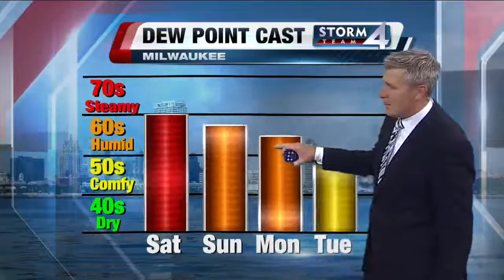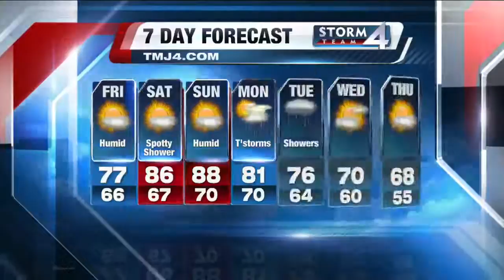TODAY'S TMJ4 Morning News Update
Vince Vitranp and Susan Kim